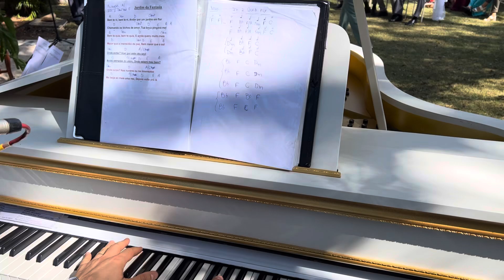If I Could Fly Instrumental Piano Branco + Violino